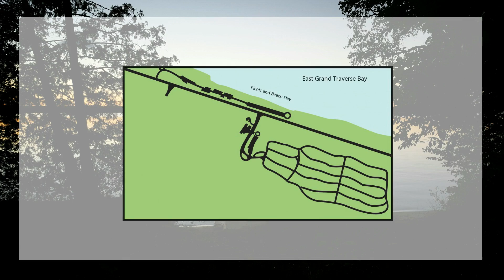State Park Challenge - Introduction and Traverse City State Park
Thank You for joining me for not only my very first video in my State Park Challenge, but my first video on YouTube.

I look forward to seeing you again soon!